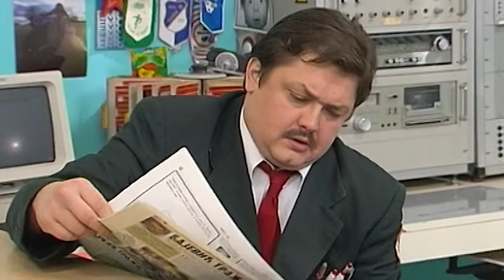Naša mala klinika Srbija (NMK SRB) - Japanski pacijent - Br. 1 Sezona 1. HD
Naša mala klinika (NMK Srbija - SRB -HD) - Japanski pacijent
Sezona 1. - Epizoda 1. - HD verzija 16:9 1080p - Službeni YOUTUBE kanal NMK

Scenario: Marko Pokorn, Branko Đurić Đuro, Rok Vilcnik
Režija: Branko Đurić Đuro, Slobodan Maksimović

uloge:
Boro Stjepanović - Primarijus Jovan Guzina
Slobodan Boda Ninković - Doktor Mirko Vrabac
Rene Bitorajac - Hirurg Veljko Zec
Neda Arnerić Poslovna - direktorka Sanja Popić
Miodrag Fišeković - Doktor Momčilo Šaranović „Šaran“
Tanja Ribič - Doktorka Lili Muha
Sonja Damjanović - Sestra Mira
Mladen Nelević - Sreten Pejović „Pejo“
Svetislav Goncić Doktor Cvetko Novak
Srđan Miletić - Portir Veselin "Veso" Ribar
Erol Kadić - Lepomir Kralj "Lepi"
Andrija Milošević - Vozač Mile Car
Branko Đurić Đuro - Doktor Bogo Moljka
Igor Džambazov - Simeon "Sime" Mečka
Irena Prosen - Zečeva majka